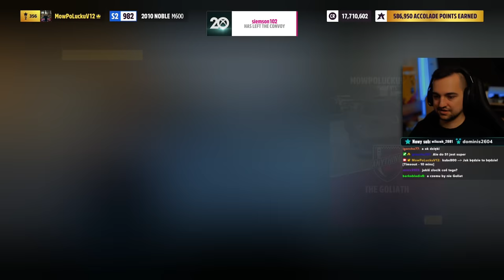😲 Najszybszy samochód na świecie! Zanim przebił go Bugatti ✌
Macie już NOBLE M600? .